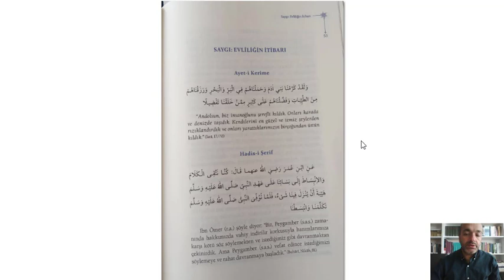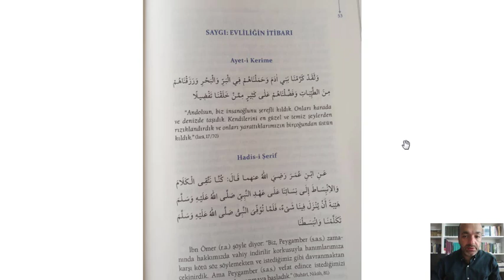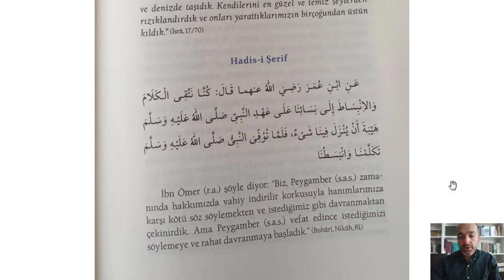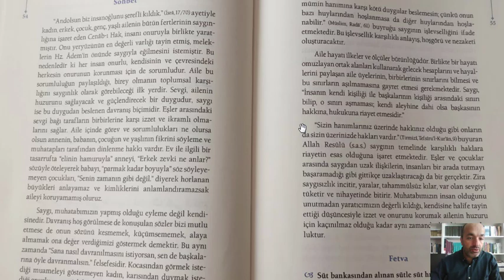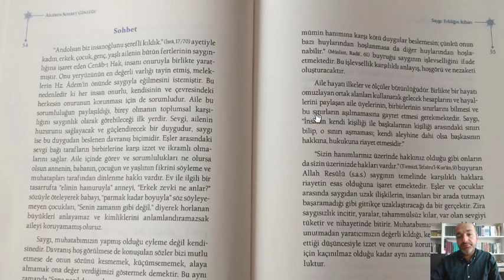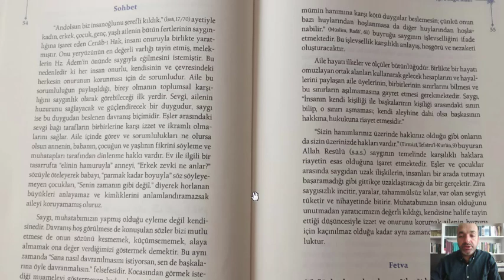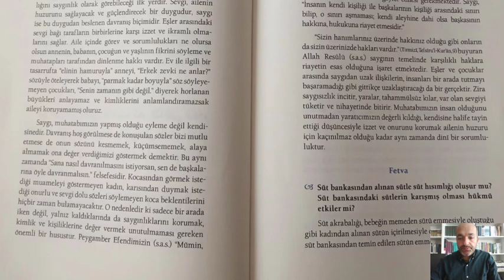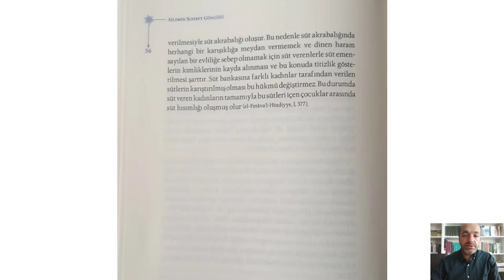15. Âilemin Sohbet Günlüğü: Saygı: Evliliğin İtibarı (19.03.2021)